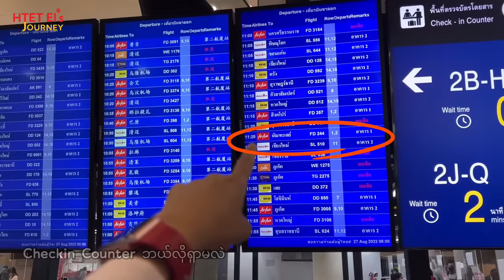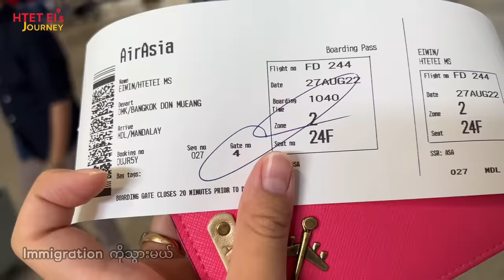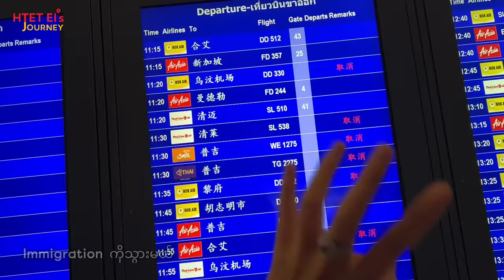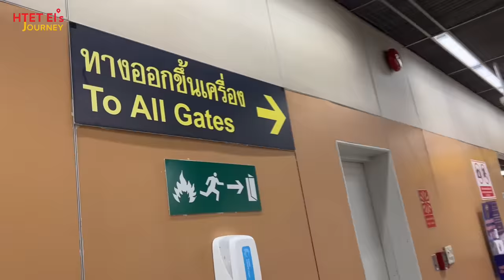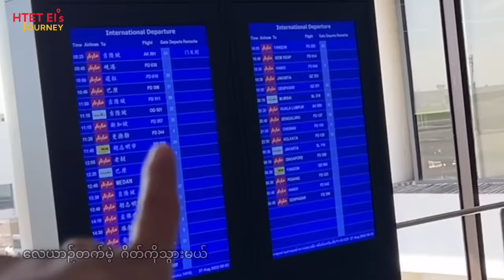တစ်ယောက်တည်း နိုင်ငံခြားသွားလို့ ရှိရင် လေဆိပ်မှာ မျက်စိမလည်ပဲ သွားနိုင်ဖို့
တစ်ယောက်တည်း နိုင်ငံခြားသွားလို့ ရှိရင် လေဆိပ်မှာ မျက်စိမလည်ပဲ smart ကျကျ သွားနိုင်ဖို့ လေဆိပ်မှာတင် ကိုယ်တိုင်သွားပြရှင်းပြထားပါတယ်